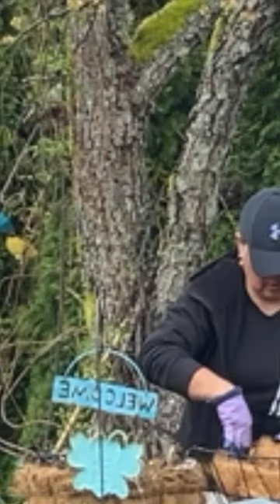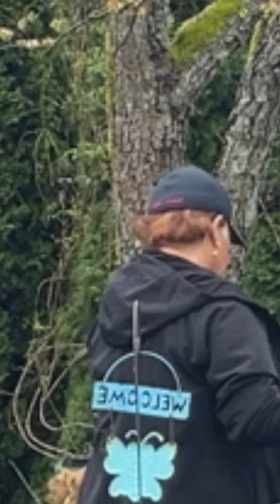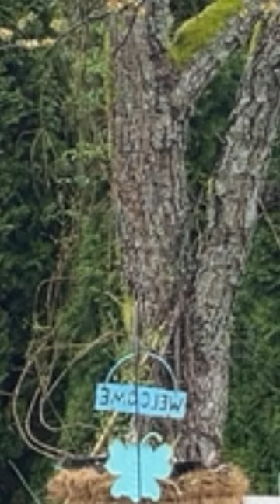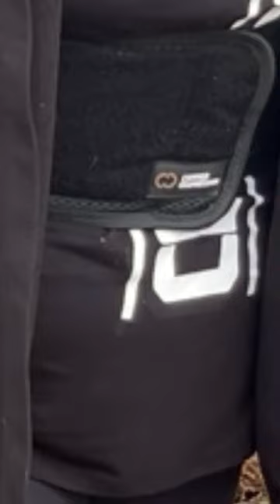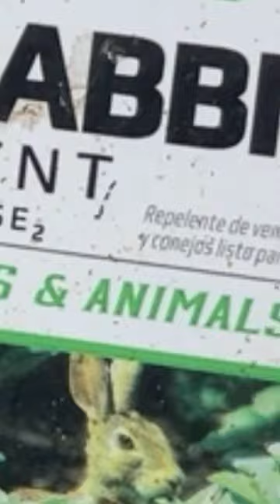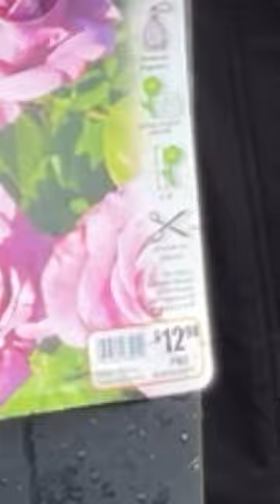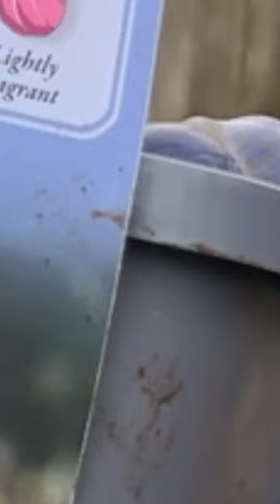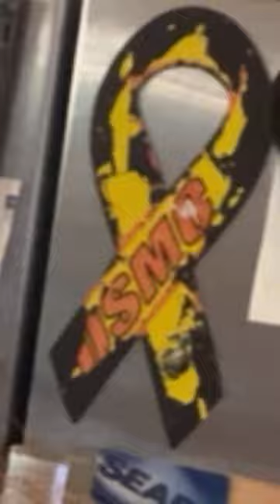Gardening in the Pacific Northwest, planting Roses and Cutting Roses, Primroses, English Daisies 🇺🇸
Mt life as a gardener.  Spring is a gardening time aside from spring cleaning.   So much to do in a short period of time.  But I enjoy every moment I’ve it.  The result will be amazing this summer.  Thank you for tuning in.  Stay blessed and safe.  Life is too short enjoy life to the fullest.

SPECAL THANKS TO MY CHANNEL MEMBERS: